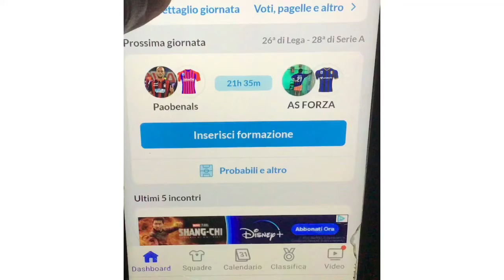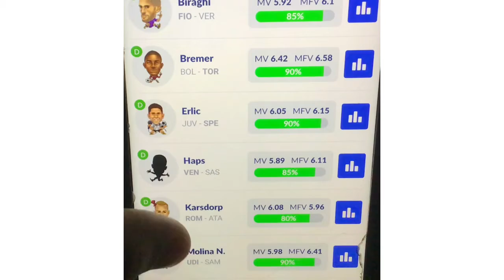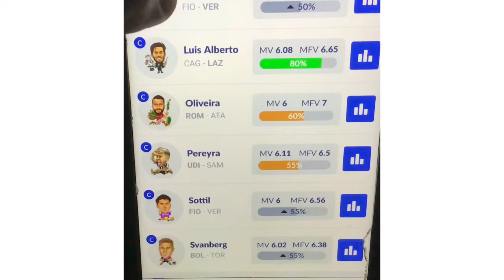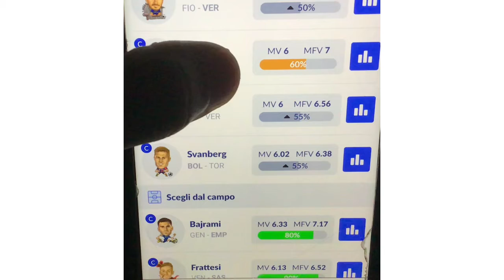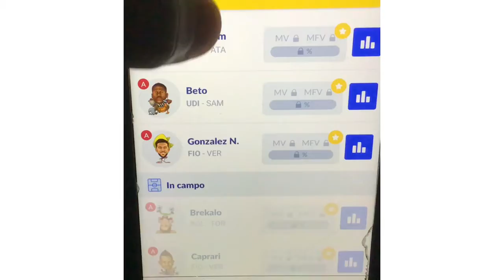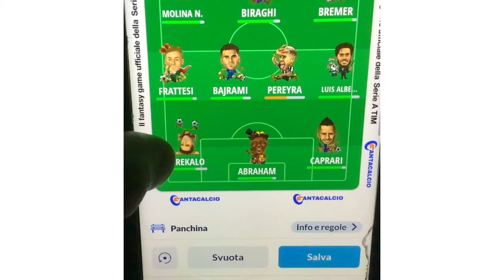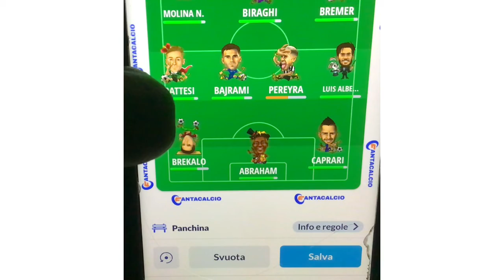LA FORMAZIONE DEL FANTACALCIO #25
In questo video andiamo a mettere la formazione in vista della prossima giornata del fantacalcio